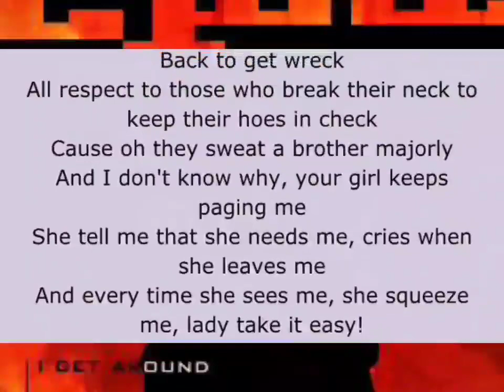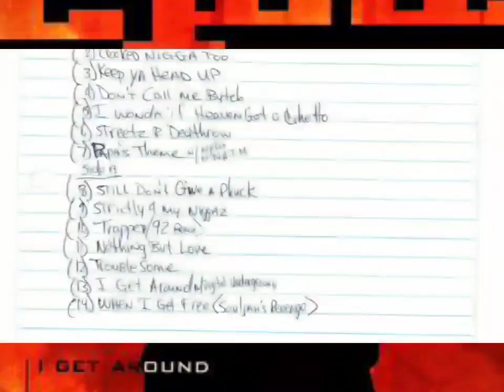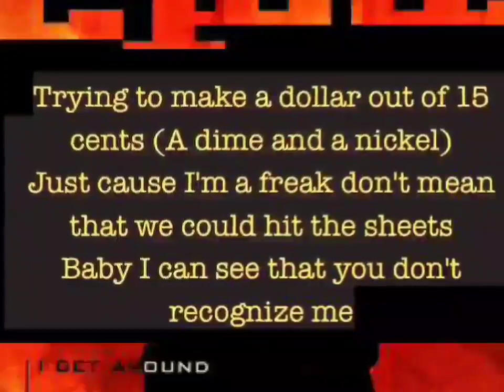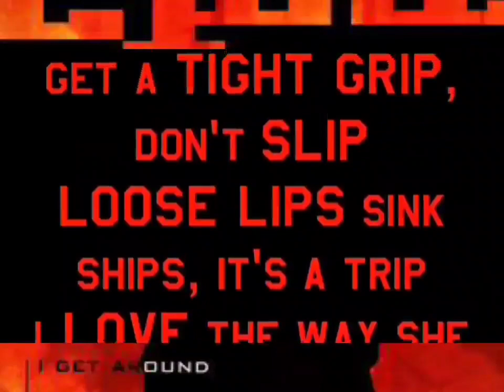2Pac - I Get Around (DJ Yan Redrum Instrumental)(High Quality Extreme Bass Boosted)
The Strictly 4 My N.I.G.G.A.Z’s Song 2Pac - "I Get Around“ Was Sampled Of, "Step in the Arena“ by Gang Starr. Produced by The D-Flow Production Squad. The Strictly 4 My N.I.G.G.A.Z’s Song 2Pac – "I Get Around“ Was Sampled Of “Impeach the President” by The Honey Drippers. Produced by The D-Flow Production Squad. 2Pac – I Get Around (Official Video) 1993

Album: Strictly 4 My N.I.G.G.A.Z.
Released: 01 April, 1993
Label: Interscope Records
Director: David Dobkin
Producer: Kieran Walsh

The Strictly 4 My N.I.G.G.A.Z’s Song 2Pac - "I Get Around“ Was Sampled Of "Computer Love“ by Zapp. Produced by The D-Flow Production Squad.
The Strictly 4 My N.I.G.G.A.Z’s Song 2Pac - "I Get Around“ Was Sampled Of "The Ladder“ by Prince and The Revolution. Produced by The D-Flow Production Squad.

Featuring: Digital Underground
Produced By: 2Pac & D-Flow Production Squad
Written By: Shirley Murdock, Roger Troutman, Larry Troutman, Shock G, Money B & 2Pac
Release Date: June 10, 1993
Video Direction: David Dobkin
Released by: Atlantic Records, TNT Recordings & Interscope Records
Composer: Money B, Shirley Murdock, 2Pac, Shock G & Troutman
Additional Vocals: Money B & Shock G
Arranged By [Rhythm Arrangement]: Shock G
Keyboards: Shock G
Drum Programming: DJ Fuze
Executive Producer: Atron Gregory
Samples: Gang Starr – Step in the Arena, Prince and the Revolution – The Ladder, The Honey Drippers (’70s Funk) – Impeach The President, Zapp (Ft. Charlie Wilson & Shirley Murdock) – Computer Love